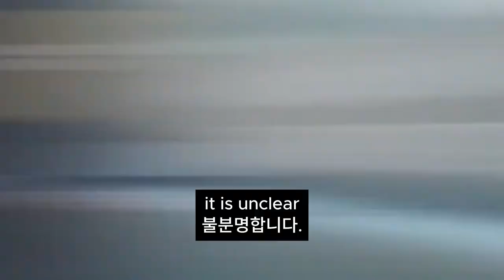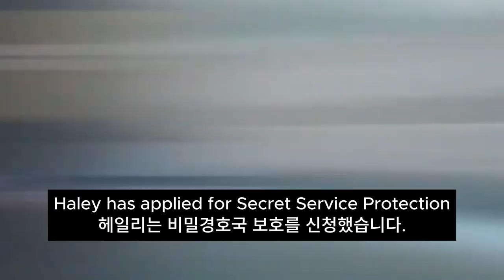Trump's Prosecution: A Landmark Decision by the Appeals Court트럼프 피소: 항소 법원의 획기적인 판결. 미국 대선 영어공부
미국 대선으로 하는 영어공부. 2024년 2월 6일, 미국 항소 법원은 도널드 트럼프 전 대통령이 2020년 선거 결과를 뒤집으려 했다는 혐의로 소송에 직면할 수 있다고 판결했습니다.
이는 트럼프 측이 주장했던 "대통령 면책 특권"을 법원이 인정하지 않음을 의미합니다.
이 판결은 사법 역사에서 중요한 사건으로 여겨지고 있으며 향후 소송 진행에 큰 영향을 미칠 것으로 예상됩니다.